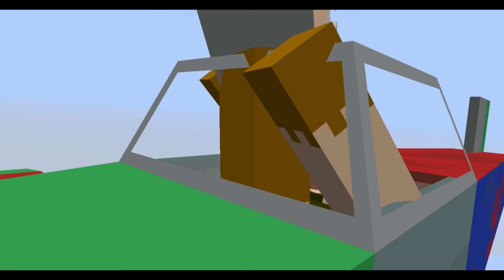Pacheco cara Floja 58 | COMO HACER UNA AVIONETA en Minecraft